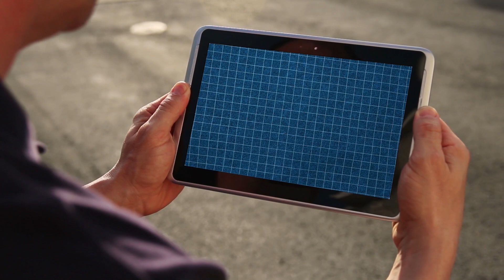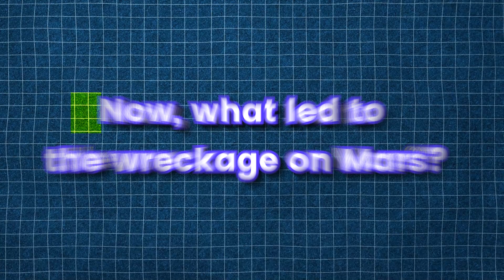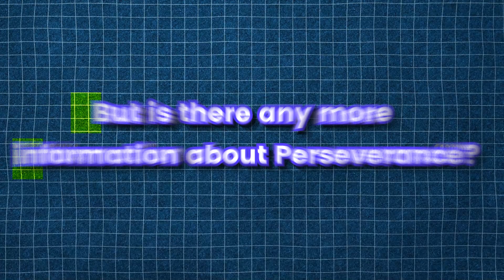Cosmic Crash: Unraveling the Secrets of Mars' Mysterious Debris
NASA has shared images of wreckage on Mars surface. Find out in this video what is the wreckage and what NASA has planned regarding Mars exploration.